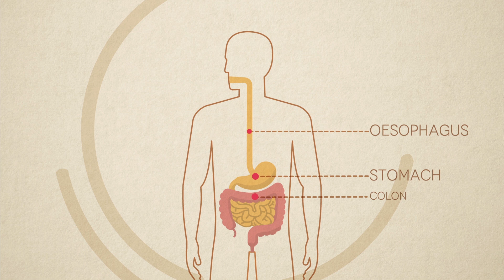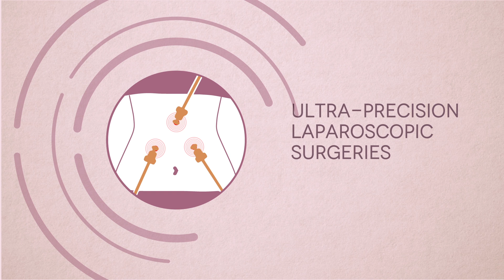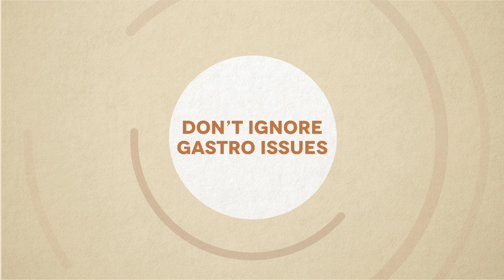Gastrointestinal Problems & Symptoms | Digestive System Diseases | Fortis Bangalore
The Fortis Centre for MAS, Gastrointestinal & Bariatric Surgery provides a full range of General and Gastrointestinal surgeries and features some of the leading doctors in the field of General and Minimal Access Surgeries. Surgeries using minimal access techniques are practiced to facilitate faster recovery, avoid complications and ensure easier post-surgical follow-ups. Fortis Hospitals, Bangalore are one of the leaders in laparoscopic and endoscopic surgeries.